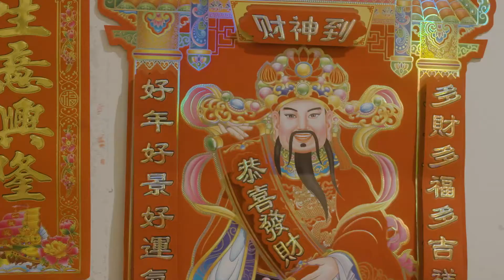Celebrate the Year of the Tiger in Vic Park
Events, restaurants, and a horoscope trail - there are so many ways to celebrate in Victoria Park this Lunar New Year!